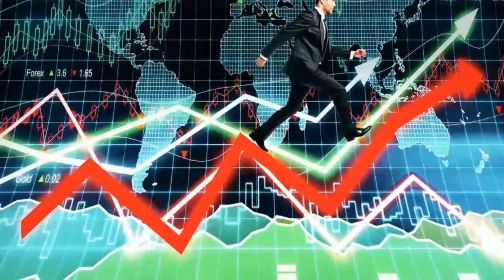[funny clip], រកមុខចោរលួចស្បែកជើងឃើញហើយ by The Troll Cambodia, khmer funny clip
រកមុខចោរលួចស្បែកជើងឃើញហើយ​ by The Troll Cambodia, khmer funny clip,